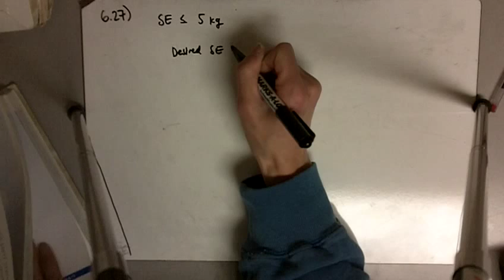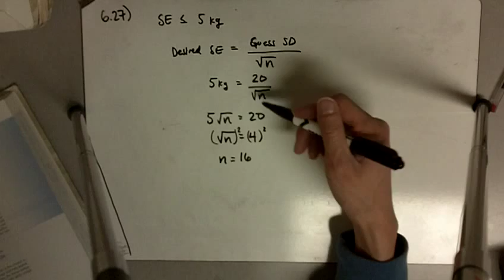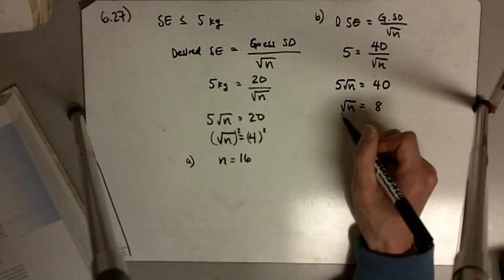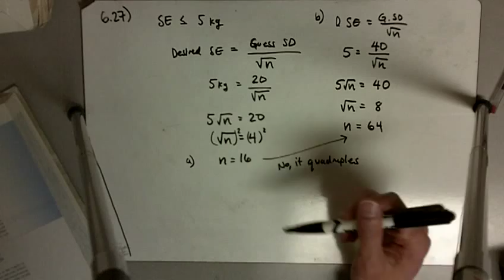Ex 6.27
Solution to problem 6.27 from Statistics for Life Sciences by Samuels and Witmer